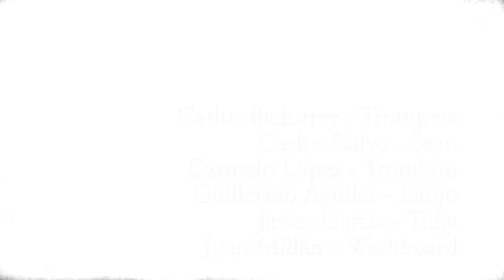Dixieland Blues Band - Hello Dolly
En la Dixieland Blues Band somos especialistas en ofrecer nuestro DIRECTO para BODAS y EVENTOS EMPRESARIALES. Contacta con nosotros y te informaremos sobre todo aquello que necesites saber respecto a la MÚSICA en tu ocasión más importante.

Personal:
Carlos Badorrey - Trompeta
Javi García Vega - Tuba
Xavi Naval - Saxo soprano
Guillermo Aguilar - Banjo
Carmelo López - Trombón
Juan Millán - Washboard